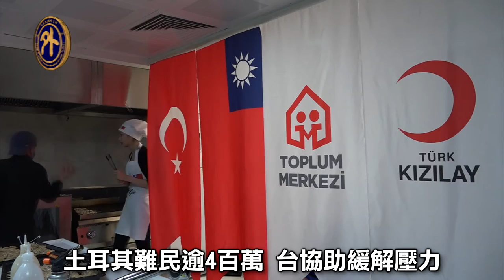助難民及弱勢婦女自立 台土合推烹飪課